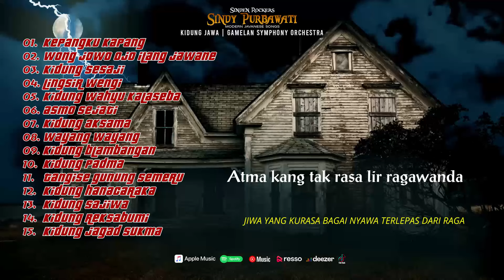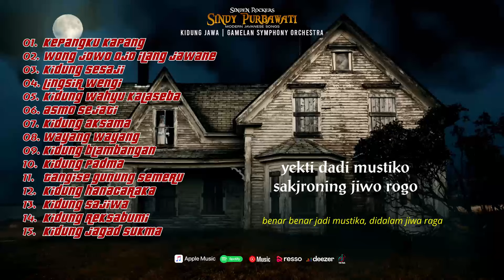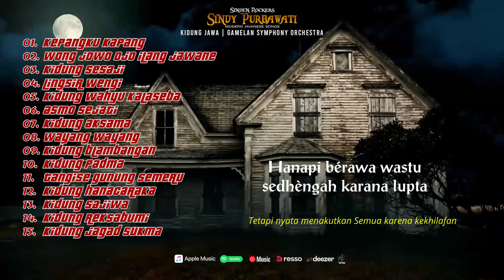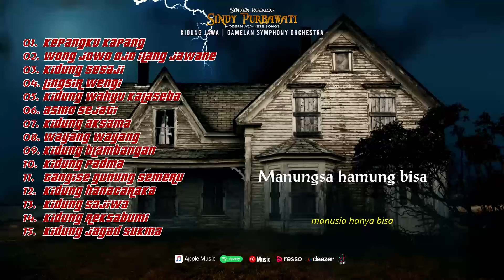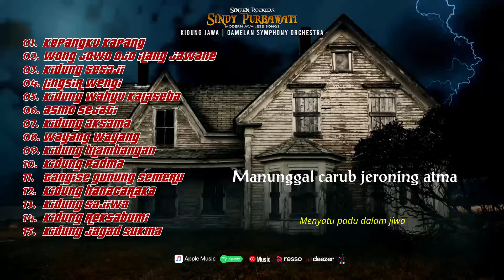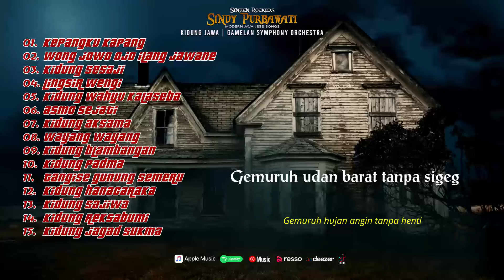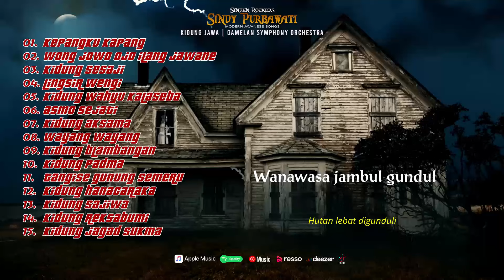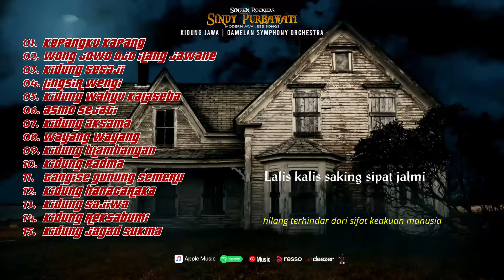KIDUNG JAWA - BAIT BAIT SYAIR MERASUK SUKMA